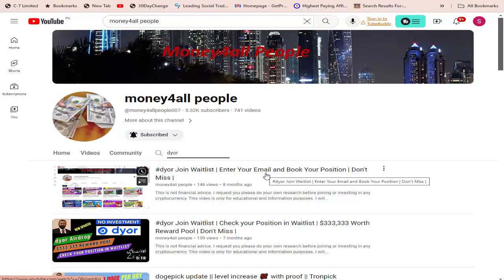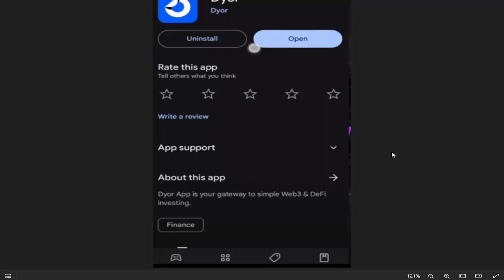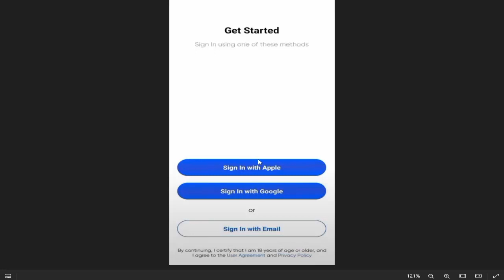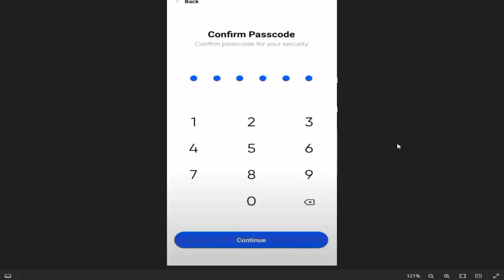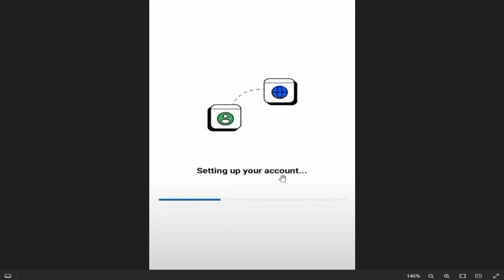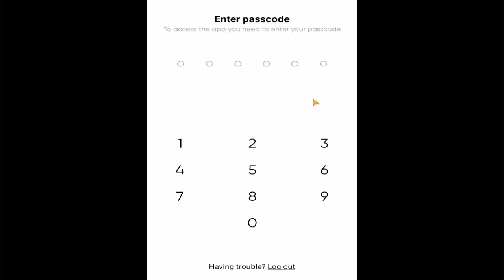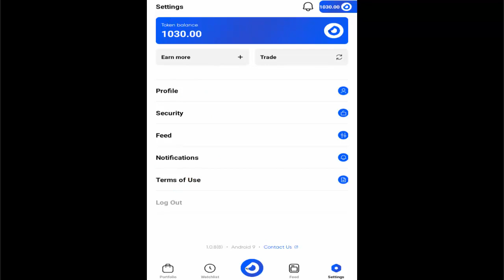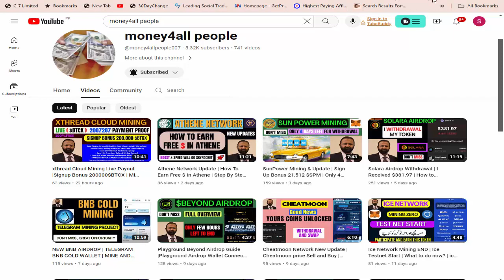Dyor exchange Withdraw Start | Download Dyor From Playstore | I Received 1020 Token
I request you please do your own research before joining or investing in any cryptocurrency. This video is only for educational and information purposes. I will not be liable in any case. I don't take any responsibility for your profit or loss. In this video, I will show you, how to check your token in Dyor Exchange. Don't miss it.

pizzax exchange withdraw start
new airdrop